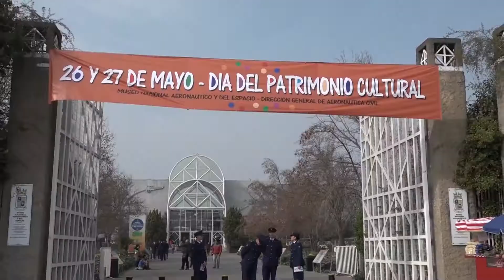Día del Patrimonio Cultural en el Museo Aeronáutico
Grandes y chicos disfrutaron gratuitamente de las múltiples atracciones que entrega este Museo. Sin duda un excelente panorama que marcó el Día del Patrimonio Cultural en familia.